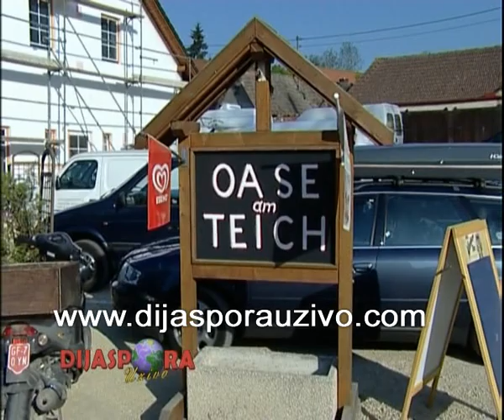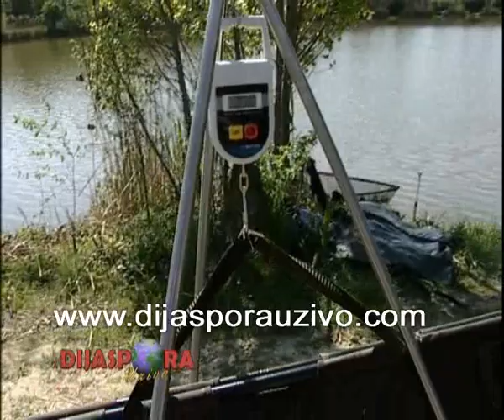Dijaspora uzivo - Pecanje